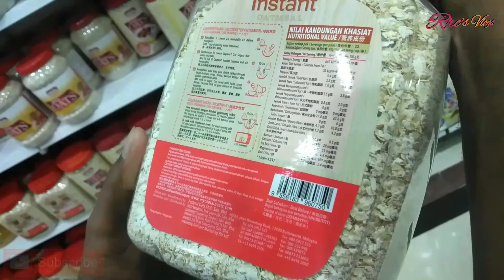Supermarket Shopping | Ramesh & Renu Vlogs.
Hello everyone...

This is shopping Vlog. Bhatbhateni supermarket shopping vlogs. Ramesh & Renu, Rrc's Vlogs.